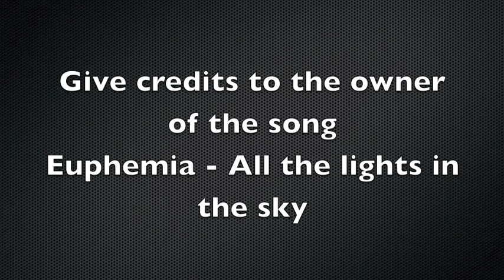Stykz Animation - Battle of Ninja 2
Ninja's are on the loose and dragons. What will the stick clan do?
Euphemia - All the lights in the sky